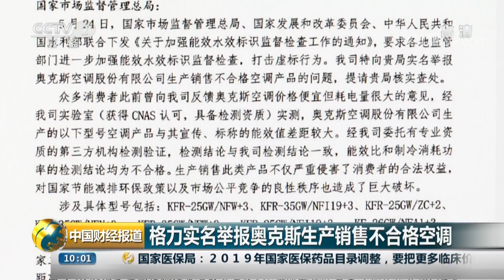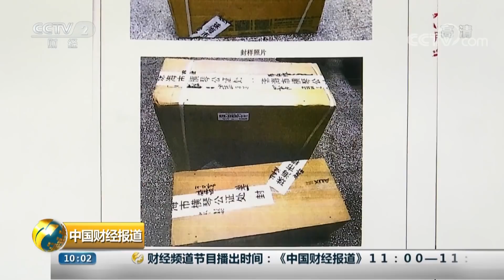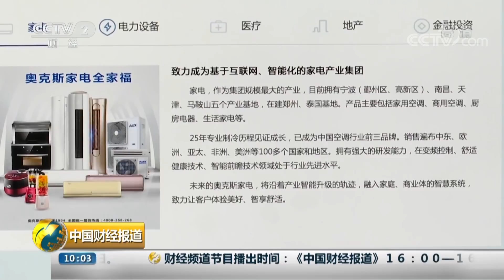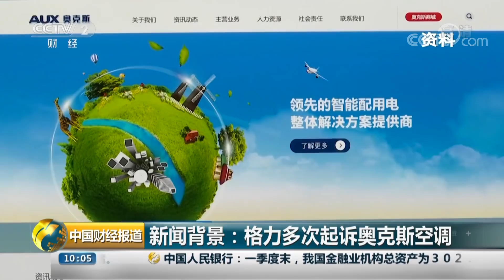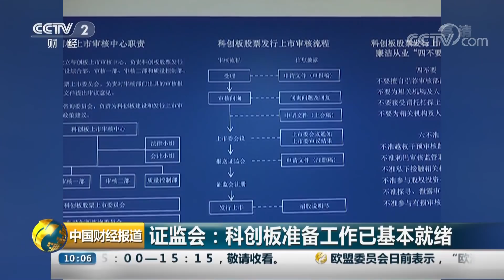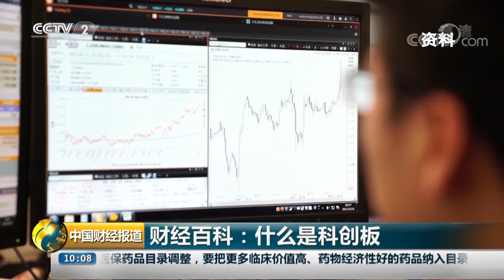《中国财经报道》格力实名举报奥克斯生产销售不合格空调 20190611 10:00 | CCTV财经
本期节目主要内容： 格力实名举报奥克斯生产销售不合格空调；奥克斯回应：格力采用不正当手段诋毁同行；市场监管总局关注格力实名举报奥克斯生产销售。